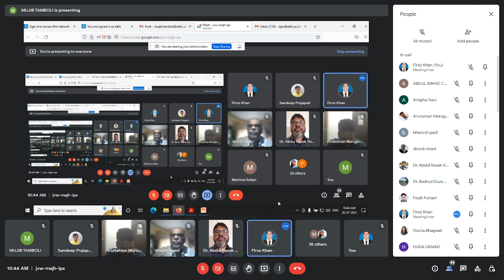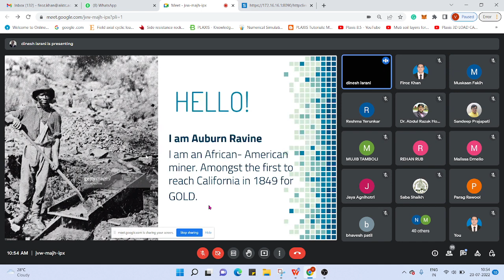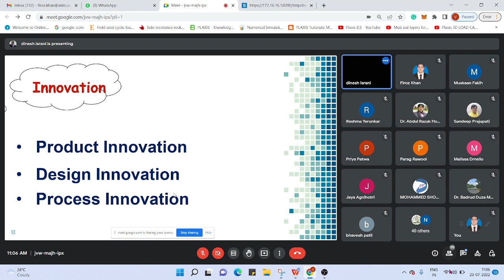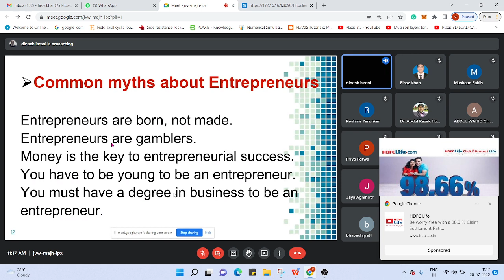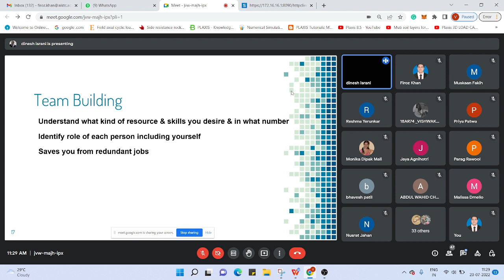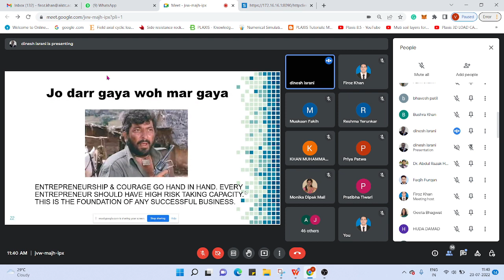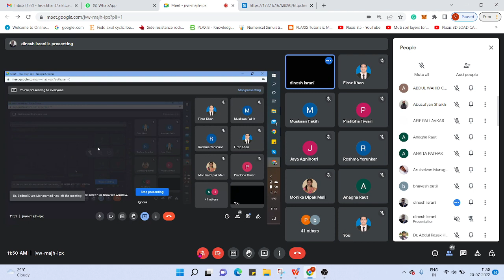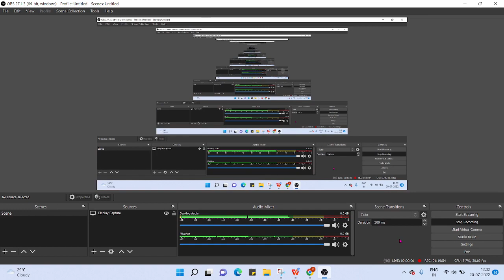Impact Lecture - Citius, Altius, Fortius: How to Achieve Excellence in Research & Innovation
Speaker: Prof. Dr. G. D. Yadav, National Science Chair, SERB/DST, GOI.
Topic: Citius, Altius, Fortius: How to Achieve Excellence in Research & Innovation